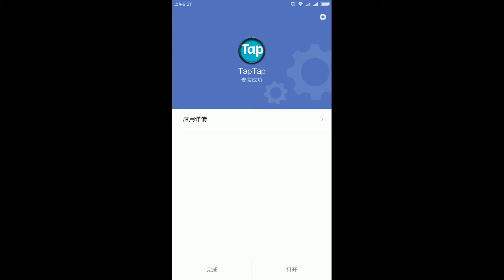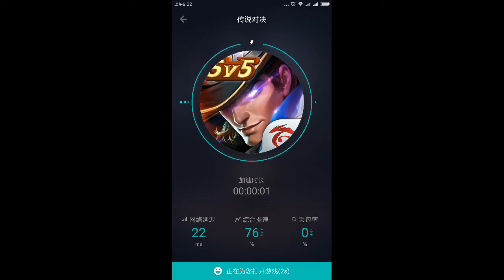手把手教你王者荣耀台服版传说对决如何下载 如何登录